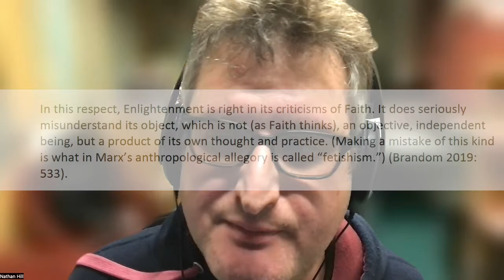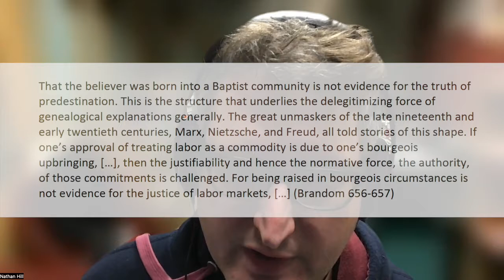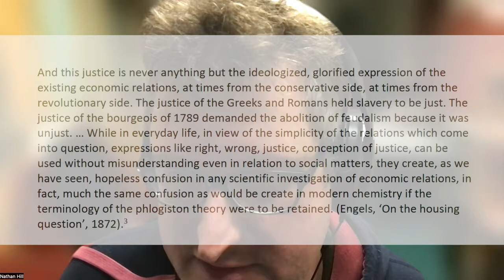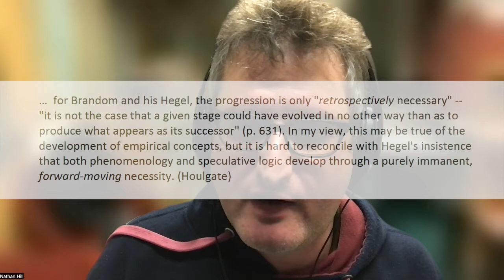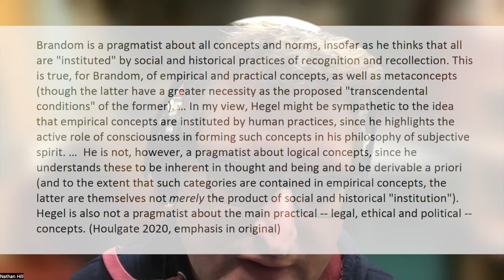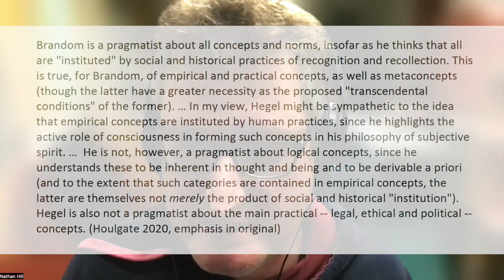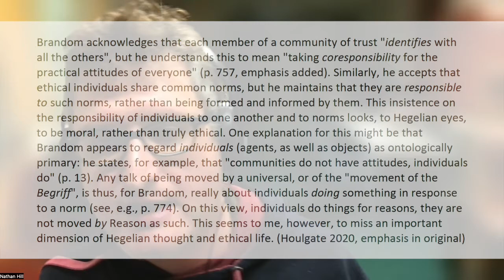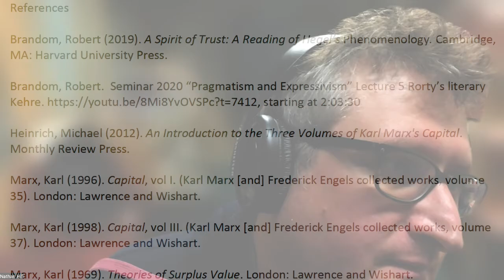A Marxist forgiving of Robert Brandom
This little essay contains my thoughts upon reading _A Spirit of Trust_ by philosopher Robert Brandom. I argue that, independently of Karl Marx, he draws many of the same lessons from Hegel as Marx does.

00:25 Brandom's shallow appreciation of Marx
01:23 Fetishism
04:20 The _Niederträchtigkeit_ of the great unmaskers
11:04 Recap on Brandom's use of Marx
11:25 Brandom's profound agreement with Marx
13:34 An endless history
15:51 Development of the productive forces
18:08 A pragmatic account of norms
19:46 Socialist planning
21:54 Conclusions